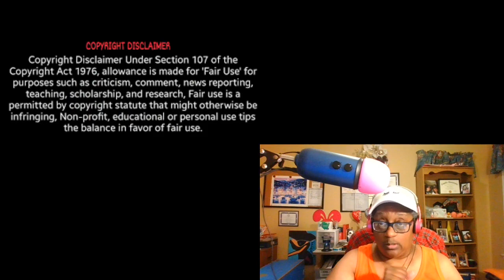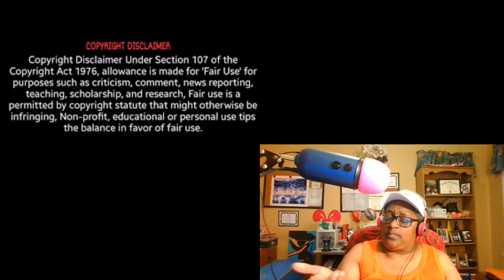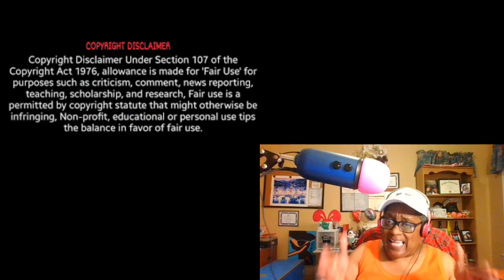Nene Leakes Of The RHOA Allegedly May Not Be Back For Season 13 Could This Be True Review